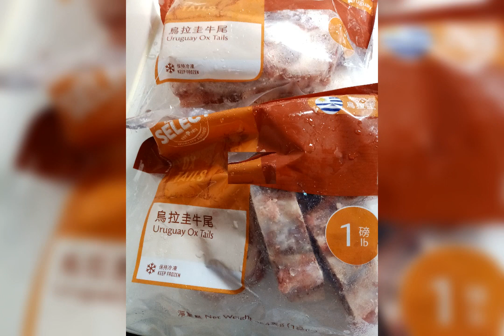food trip /my mix menu here in hongkong